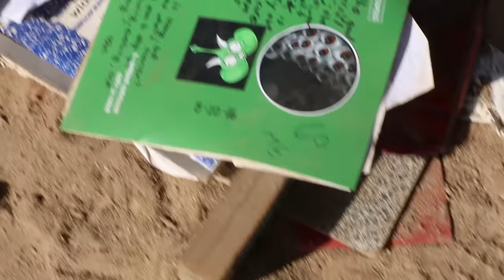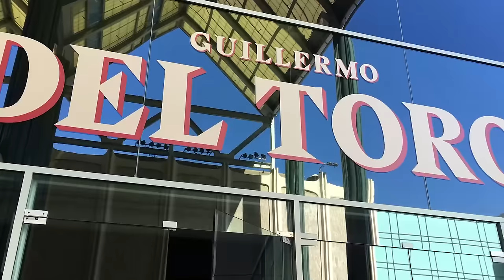Stalked By A Demon Child // Vlog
I went to the Guillermo Del Toro exhibit at LACMA. Also, some updates on new videos coming up!
If you're new here, hi! My name is Kenny and I'm a vlogger living in LA. I want to live the best life I can and try to inspire others to do the same.

I post videos on Tuesdays and Thursdays. My Thursday vlogs are about working towards a happier, more fulfilling life. They're also about exploring Los Angeles, a city I fall more in love with every day.

On the first Tuesday of the month, I post a Story Time video, where I share a story from my life and what I learned from it.
On the second Tuesday, I post a Love Letter To LA, artful odes to parts of Los Angeles that I love.
On the third, I post a How To YouTube video, where I share what I've learned from film school and BuzzFeed and YouTube about making online video.
On the fourth Tuesday, I post a video in my Future series, where I look at a variety of technology and what it could mean for our future.
And if there's an extra week in the month, I'll post some behind the scenes footage, or a Q&A, or a sketch. health hike bisexual